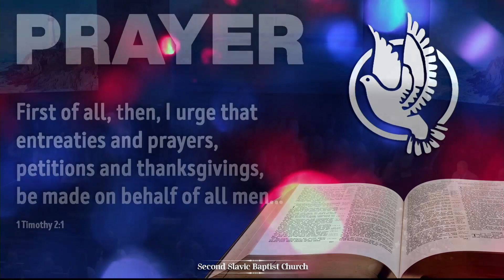Принося Драгоценное — Николай Кальман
Эта проповедь была произнесена 10 марта 2024 года.

Тексты, с этой проповеди:
- Марка 14:3-9

Second Slavic Baptist Church, Sacramento, CA.
Вторая Славянская Баптистская Церковь г. Сакраменто, Калифорния